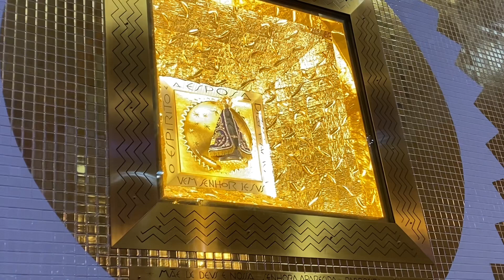Ubatuba SP o que fazer em bate volta para Aparecida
Bondinho em Aparecida e o que fazer bate volta

⛵ Passeio de escuna, lancha e trilhas

beijos 💋

Obrigada 🙏🏼